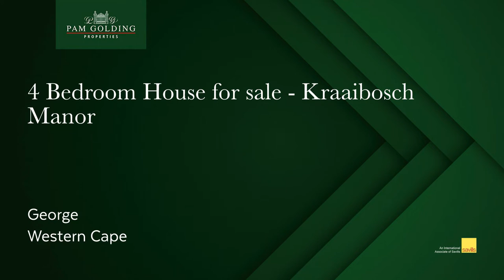4 bedroom house for sale in Kraaibosch Manor | Pam Golding Properties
A 4 bedroom home, filled with light and endless potential for a large family. Impeccably neat. Quiet cul-de-sac with complete privacy. Large entertainment areas and fenced and landscaped garden. 2 Large water tanks, sprinkler system.